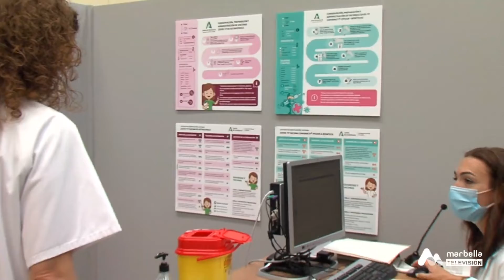MARBELLA NOTICIAS MIÉRCOLES 16 FEBRERO